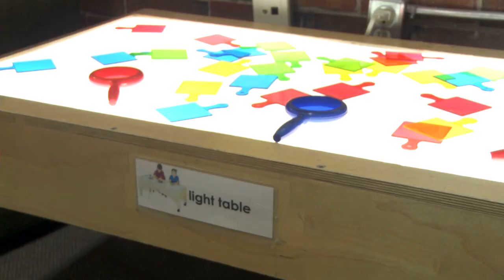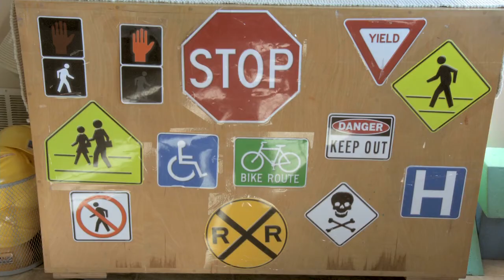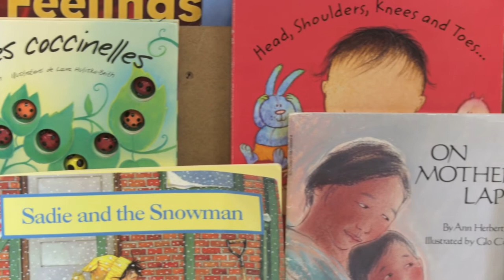Hausser la barre à Peel